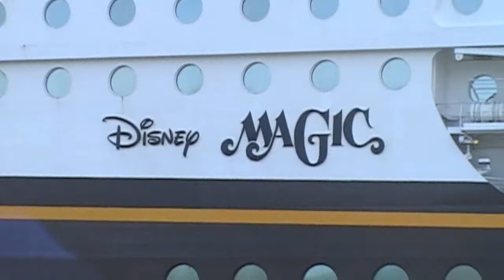7 Day Mediterranean - Disney Magic Cruise - Day 4 (Part 1)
Day 4 of our magical Disney Magic cruise around the med.
This was 2nd port stop at Pisa.  Lauren and Neil went to spend the day at the Leaning Tower of Pisa.  While Tracey and Matthew spent some time chilling around the pool.  Part 1 is the trip to Pisa and the many steps to the top of the Tower.  It was an hour journey to Pisa, before catching the chuff chuff to the tower.  It was a lot of steps but was great fun.   A very good experience and the Leaning Tower of Pisa does actually lean. :)  Hope you enjoy.